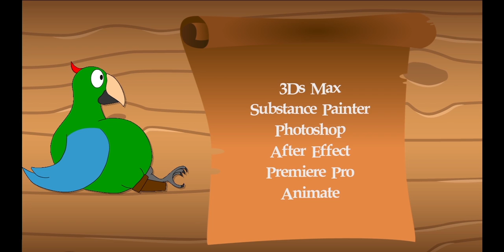"La clé de l'histoire" Film d'animation